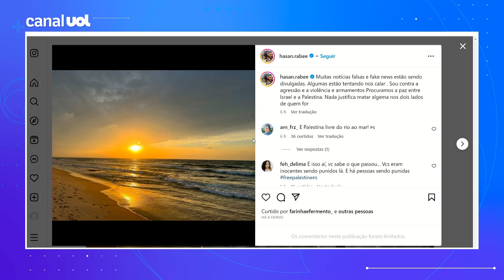Repatriados de Gaza: Planalto avalia que Lula ganhou popularidade com repatriação, diz Josias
No UOL News, o colunista Josias de Souza fala sobre a repatriação dos brasileiros que estavam em Gaza.